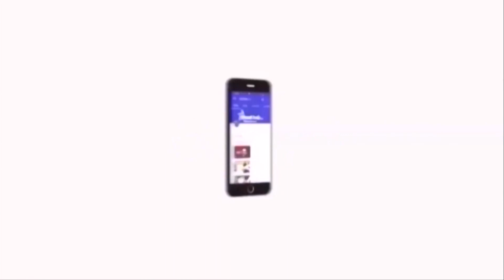திமுக கூட்டணியிலே தமிழக வாழ்வுரிமை கட்சி தொடரும் - வேல்முருகன் | Velmurugan | DMK | Velicham Tv